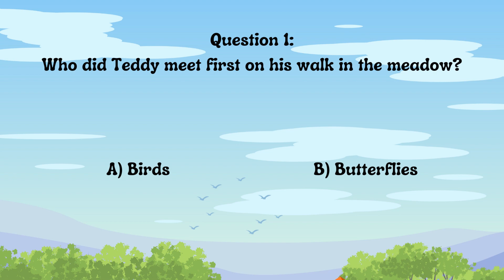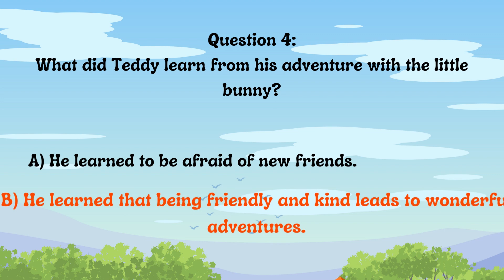The Friendly Teddy Bear Story | Moral Stories | Bedtime stories For kids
Moral stories offer numerous benefits, like Character Development, Critical Thinking, Empathy and Understanding, Communication Skills, and Cultural and Moral Awareness.

Don't forget to answer the comprehension question game which comes after the story.

Practice My Worksheets is a educational channel where you can find educational games like quizzes, scrambled words, odd one out, interesting riddles, and so on. You can also find free printable worksheets for kids which will be helpful for parents and teachers.

"PRACTICE MAKES YOU EXCELLENT" so just keep practicing
Sharing is caring ..so keep sharing with your friends and family.. It would be helpful for someone.